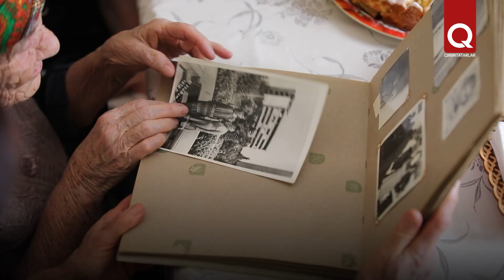Ayşe Qurtveliyevanıñ 10 canlıq ailesi sürgünge bir yorğannen çıqtı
Sudaq civarındaki Şelen köyünde doğğan 95 yaşlı Ayşe Qurtveliyeva musafirlerni pek seve. Evde adamlar tolplaşsa, bütün qaar-qasevetlerini, yaramay keyfini unuta, göñlü açıla, halq yırlarını yırlap başlay. Doğğan köyü Şelen, köyde keçken bahtlı balalığı aqqında büyük isteknen tarif ete.  O bahtlı yaşayışnı başta cenk, soñra sürgünlik baltaladı. Ayşe-hanım  ailesinen Uralnıñ Krasnovişersk  degen yerine sürgün etilip, andan Özbekistanğa köçti, 2006 senesi ise Qırımğa qaytıp keldi.